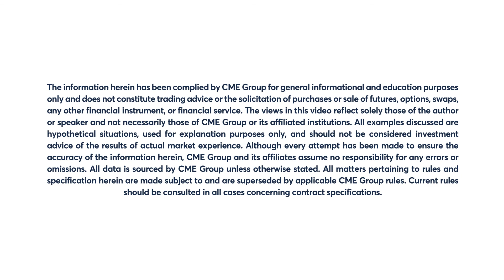July 6 Livestock Commentary: Virginia McGathey